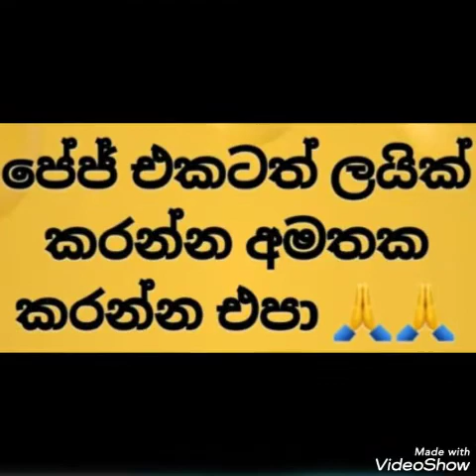ඉන්නම් ඉතිං සදාකල් ගායනය ප්‍රියන්ත විජේසිංහ Ran gee tharu